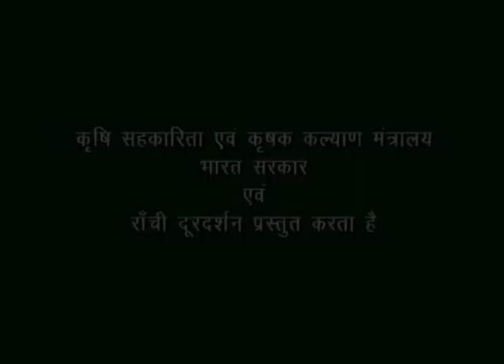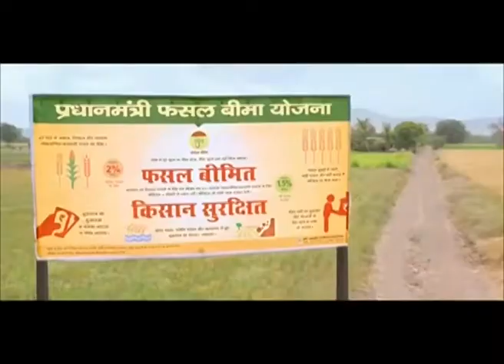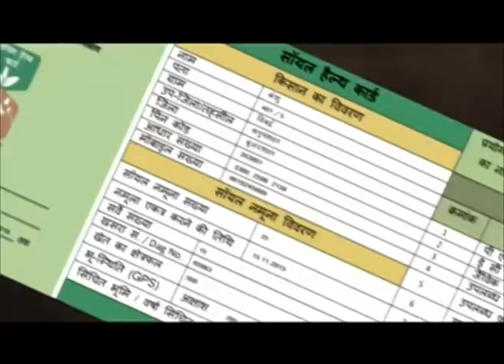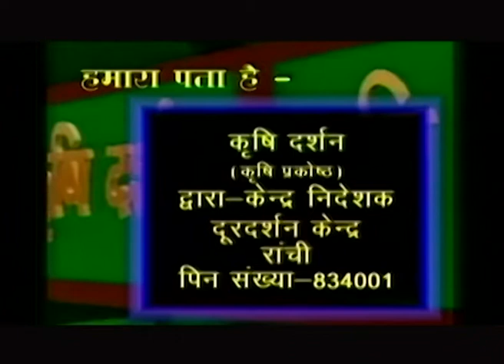Krishi Darshan 05 03 2019